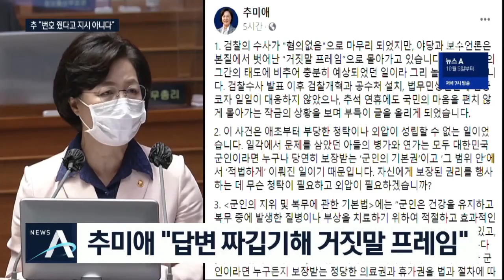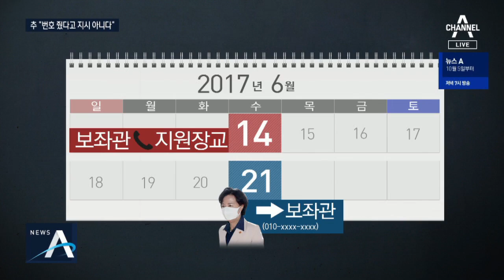추미애 “번호 줬지만 지시는 아냐” vs 野 “추안무치” | 뉴스A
추미애 법무부 장관이 검찰의 무혐의 발표 이후, 쏟아진 거짓말 논란에 대해 처음으로 해명했습니다. 자신이 당시 보좌관에게 아들의 휴가를 담당하는 군 관계자 전화번호를, 건넨 건 맞지만 그게 지시는
아니었다는 겁니다. 야당은 염치가 없다는 뜻의 사자성어를 빌려 '추안무치'라고 비판했습니다. 이은후 기자입니다.

[리포트]
추미애 법무부 장관은 SNS에 올린 글에서 검찰이 무혐의 결론을 냈는데도 야당과 보수 언론이 거짓말 프레임으로 자신을 몰아가고 있다고 말했습니다.

국회에서 거짓 해명을 했다는 야당의 비판에 첫 해명을 내놓은 겁니다.

앞서 추 장관은 보좌관에게 아들 휴가 관련 지시를 한 적 없다고 주장했습니다.

[추미애 / 법무부 장관(지난달 1일)]
"보좌관이 뭐 하러 그런 사적인 일에 지시를 받고 하겠습니까?"

[추미애 / 법무부 장관 (지난달 14일)]
"그런 보좌관의 전화를 제가 시킨 일이 없었다는 말씀이고요."

그런데 검찰 수사 결과 추 장관이 보좌관에게 휴가를 담당하는 지원장교 연락처를 건넨 사실이 공개됐고,

국회에서 거짓말을 했다는 비판이 제기됐습니다.

추 장관은 번호를 건넨 건 맞지만 '지시'는 아니었다고 반박했습니다.

검찰 발표문에는 보좌관과 지원장교가 자신이 번호를 전달하기 일주일 전, 1차 병가 연장을 상의한 것으로 나온다는 겁니다.

이미 연락을 주고받는 사이인데 전화번호를 전달한 것을 지시의 근거로 볼 수 없다는 주장입니다.

또 당시는 대선 직후로 일정이 바빠 구체적 상황도 모른채 아들이 건네준 번호를 보좌관에게 주며 아들과 통화해달라고 했을 뿐이라고 말했습니다.

해명에도 불구하고 비판은 계속됐습니다.

진중권 전 동양대 교수는 SNS에 "추 장관이 얼굴에 철판을 깔았다"는 글을 올렸습니다.

전화번호를 주고 보좌관으로부터 진행상황도 보고받았으니 사실상 청탁이라는 겁니다.

국민의힘도 추 장관이 명백한 거짓말을 해놓고 궤변을 늘어놓고 있다고 비판했습니다.

[주호영 / 국민의힘 원내대표]
"추미애 법무장관의 후안무치, 해도 해도 너무합니다. 한 마디로 '추안무치’입니다."

추 장관은 무책임한 의혹 제기에 대해서는 사과 등 조치가 없을 경우 법적 책임을 묻겠다고 경고하기도 했습니다.

채널A 뉴스 이은후입니다.

〈평일〉
08시 00분 라디오쇼 정치시그널 (유튜브 라이브)
08시 50분 김진의 돌직구 쇼
10시 20분 김진의 더라방 (유튜브 라이브)
12시 00분 뉴스A 라이브
15시 50분 강력한 4팀
17시 20분 뉴스TOP10
19시 00분 뉴스A

〈주말〉
12시 00분 토요랭킹쇼·뉴스A 라이브
17시 40분 뉴스TOP10
19시 00분 뉴스A